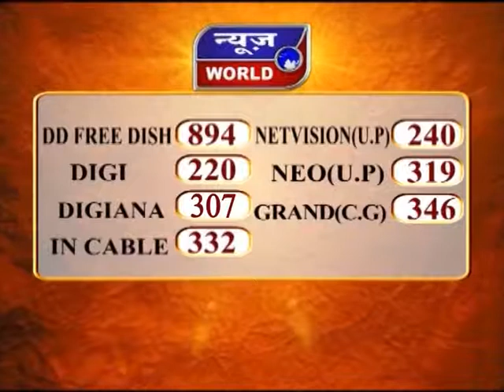News World - मप्र - कटनी - मादक पदार्थों के तस्कर गिरोह का खुलासा !